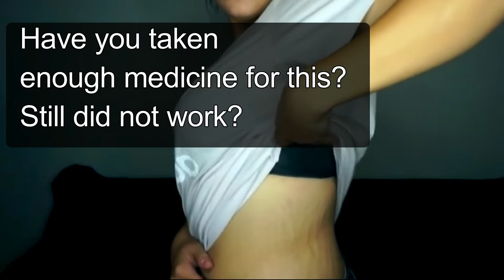Remove Pregnancy Stretch Marks - खिंचाव के निशान से छुटकारा पाने के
how to get rid of stretch marks | pregnancy stretch marks | how to remove stretch marks

Do you know what are stretch marks?
how to get rid of stretch marks? in the time of pregnancy stretch marks are rise. so, how to remove stretch marks? Do you know, what causes stretch marks? do stretch marks go away easily?
there are many type of marks, stretch marks on stomach, red stretch marks are one of them.
can you get rid of stretch marks? yes you can!
Know how to prevent stretch marks.
how do you get stretch marks? here is the solution of Stretch Mark Reduction. Enjoy!

Warrior Strife by Jingle Punks
• Licence: You're free to use this song and monetize your video. (You can use it only for YouTube videos) ––– • Optional support (Thanks) Please provide the following in the description of your upload: Music: Warrior Strife - Jingle Punks

• Licence: You’re free to use this song in any of your videos, but you must include the following in your video description (Copy & Paste): Music by BENSOUND Creative Commons — Attribution 3.0 Unported— CC BY 3.0 Music promoted by Audio Library